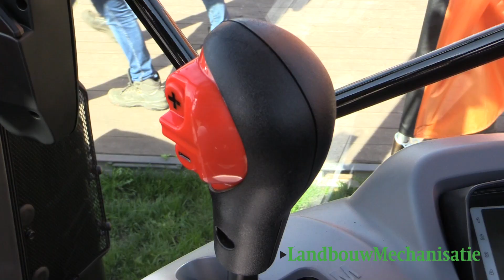ATH 2018: De trekkers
Trekkers, trekkers en nog eens trekkers. AgroTechniek Holland staat er bol van. Primeurs en jubileumtrekkers in 'vreemde' kleuren. New Holland, Steyr, Claas, John Deere, Massey Ferguson, Deutz-Fahr, Solis, Naio, Branson en Kubota. Ze staan er allemaal.